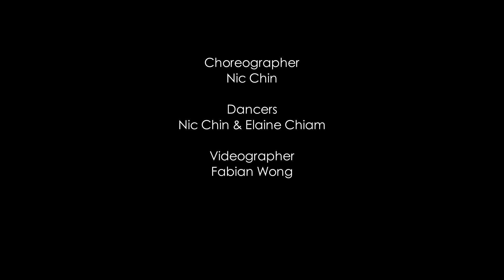Can you hear me now by Brandy - Choreographed by Nic Chin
Very short and random sharing from my talented handsome dance partner, Nic Chin =) Always happy to be dancing together with people I love!!